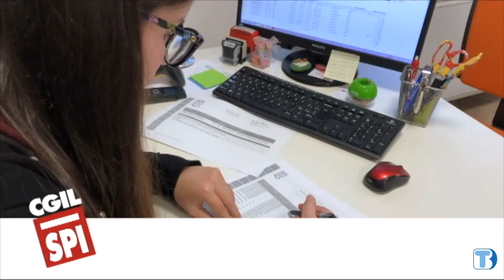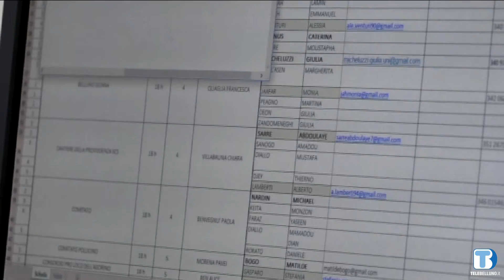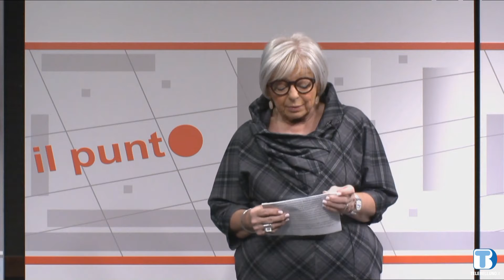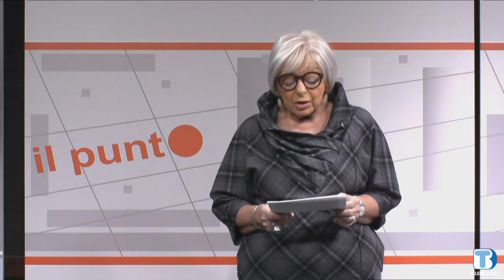L' incontro con il Prefetto